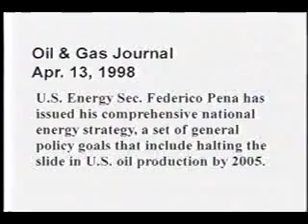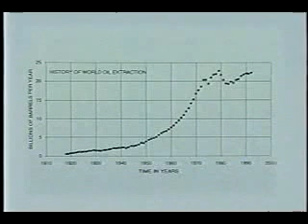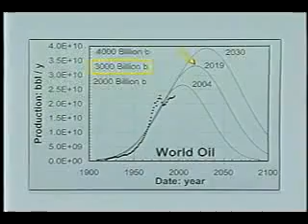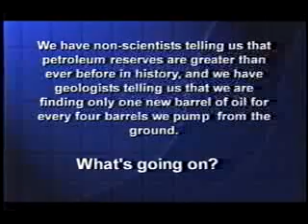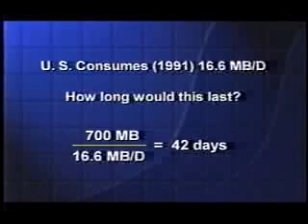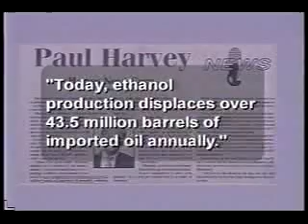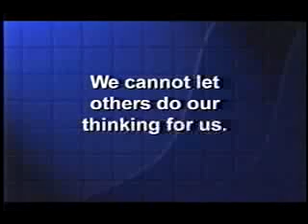The Most IMPORTANT Video You'll Ever See part 6 of 8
** Not my video. I "stole" it from another user named wonderingmind42. **

Part 6 of Dr. Albert A. Bartlett's presentation on "Arithmetic, Population, and Energy."